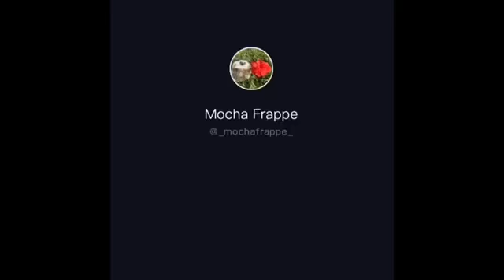Corona Tag 41 Geschenke meiner Tanzkinder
Ja, wenn Du denkst, das erste Video ist von mir, dann muss ich Dich enttäuschen. Das hat mir Mattis geschickt. Jeder hat so seinen eigenen Humor :) Von ihm ist auch das Igelvideo. Alle anderen Bilder sind Geschenke meiner vielen anderen Tanzkinder. Azra, Dein Gartentanz darf ich nicht einfach posten. Da bist Du nämlich drauf. Gaaaaanz lieben Dank dafür!! Angelika und Udo schicken mir auch immer so tolle Fotos. Und alle kleinen Gärtner, ich hoffe, Eure Kräuter und Pflanzen wachsen und gedeihen und ihr könnt sie auch schon fleißig essen.

Aufgabe:
1) Welche Kräuter esse ich regelmäßig, wenn ich mit den Hunden draußen bin?
2) Welche Kräuter habe ich Euch noch nicht gezeigt? Gerne darfst Du auch Kräuter nennen, die ich noch gar nicht genannt habe!!
3) Wer wohnt im Ligusterweg?
4) im nächsten Corona Tag 41 Video ;)